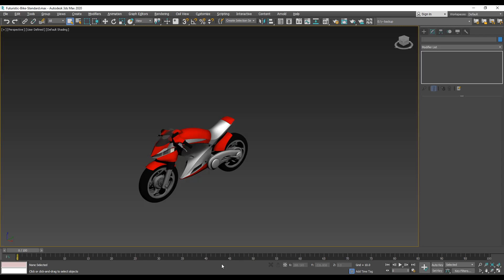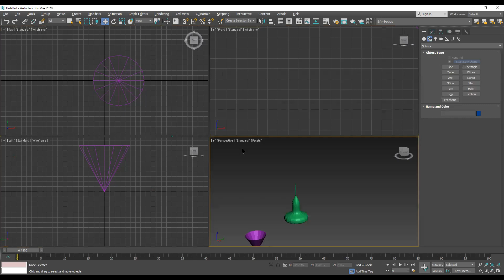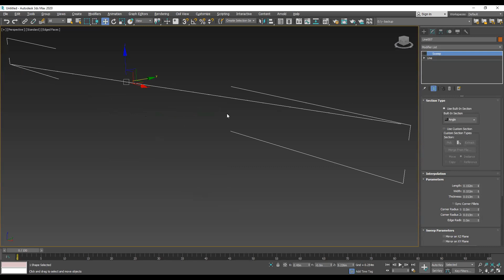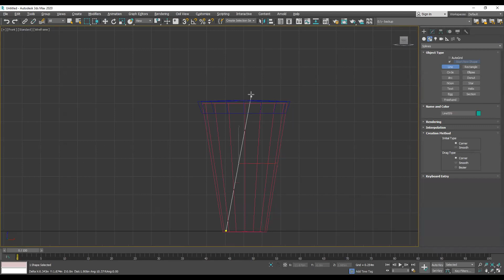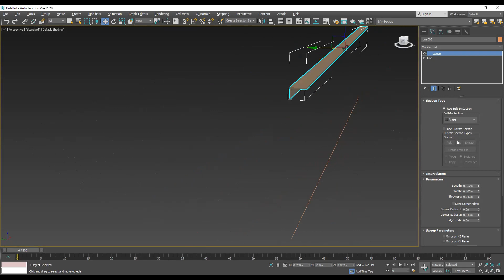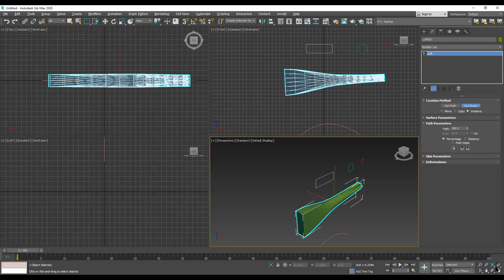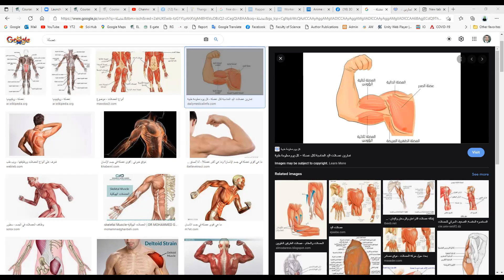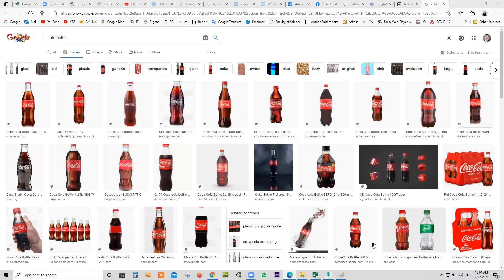3D Modeling & Design 27/7/2021